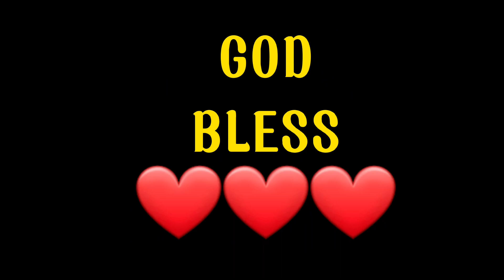PINAPATAY ANG MGA PALABOY??! TOTOO KAYA ITO?